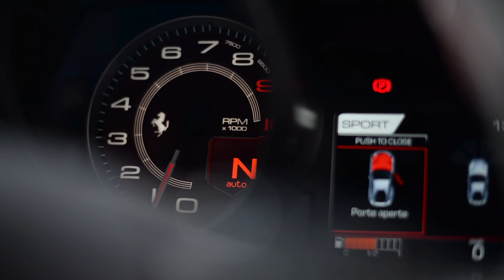Taking HR Owen's Brand New 812 Superfast and F50 for a spin!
We were very kindly invited by HR Owen Ferrari to check out their new 812 SF demo car and their F50 for sale. The 812 is specced in TDF blue and features satin black wheels. The car is powered by an 800 bhp 6.5-litre V12 and it is very interesting to see how Ferrari has evolved since the legendary F50 that can also be seen in this video.